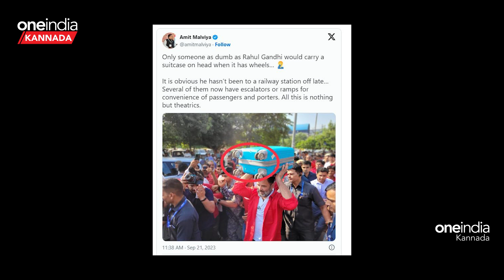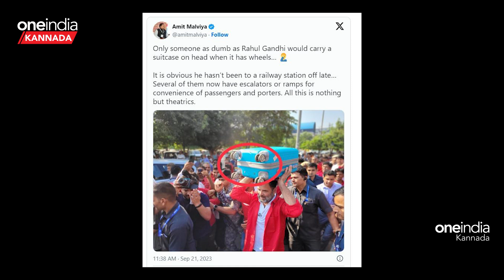Rahul Coolie: ರೈಲ್ವೆ ಸ್ಟೇಷನ್ನಲ್ಲಿ ಕೂಲಿ ಮಾಡೋ ಕೆಲಸ ಮಾಡೋಕೋಗಿ ಸೂಟ್ಕೇಸ್ ಹೊತ್ತು ಟ್ರೋಲ್ ಆದ ರಾಹುಲ್ ಗಾಂಧಿ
ರಾಹುಲ್ ಎತ್ತಿಕೊಂಡ ಸೂಟ್ಕೇಸ್ ಚಕ್ರಗಳನ್ನ ಹೊಂದಿತ್ತು. ಇಂತಹ ಪರಿಸ್ಥಿತಿಯಲ್ಲಿ ಚಕ್ರಗಳಿರುವ ಇಂತಹ ಸೂಟ್ಕೇಸ್ ತಲೆಯ ಮೇಲೆ ಎತ್ತುವುದು ರಾಹುಲ್ ಗಾಂಧಿಗೆ ಮಾತ್ರ ಸಾಧ್ಯ ಎಂದು ಜನರು ಹೇಳುತ್ತಿದ್ದಾರೆ. ಯಾಕಂದ್ರೆ, ಅದನ್ನ ಸುಲಭವಾಗಿ ಎಳೆದುಕೊಂಡು ಮುಂದೆ ಹೋಗಬಹುದು.